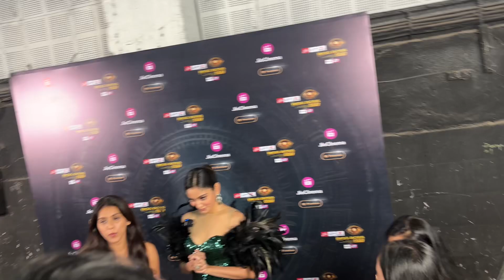Sana Makbool Winning Movemeant Bigboss Ott 3 Trophy